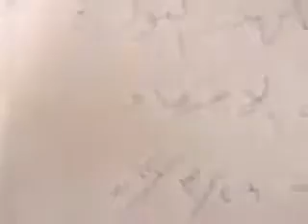درعا المحطة جامعة الاقتصاد انتفاضة الاحرار 29 3 2012 ج2